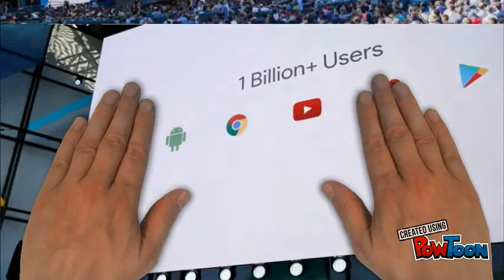Noticias Utopia (Zona Geek) - Cronica Google I/O 2017